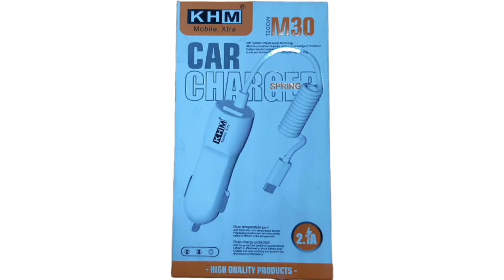Car chargers by OrangeNEXT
OrangeNEXT is a famous brand of Mobile Phone Accessories in Gujranwala ماشاءاللہ

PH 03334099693